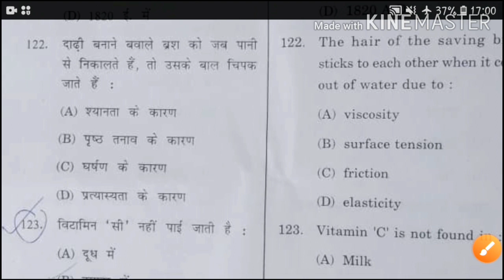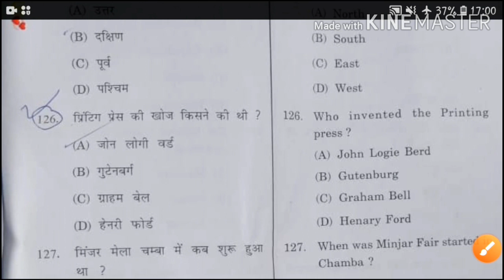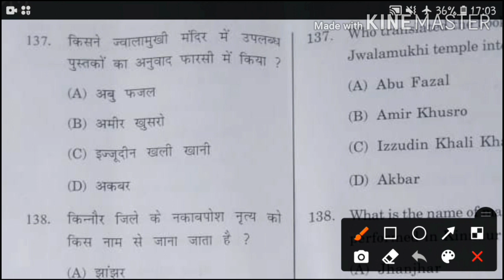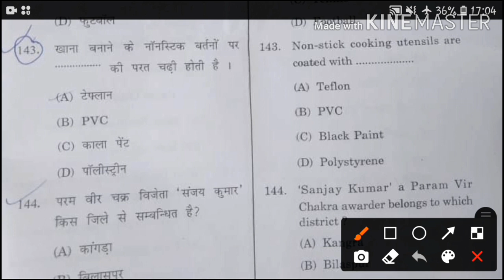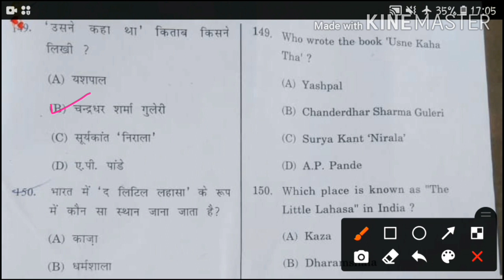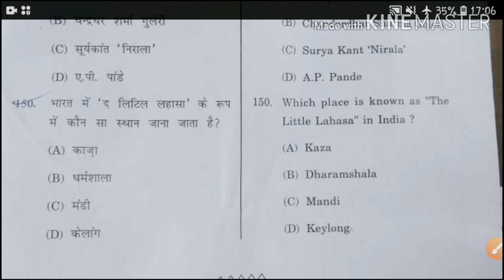HP TGT TET (Arts) 27/08/2020 solved paper | Answer Key TGT Art Tet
शुक्रिया।